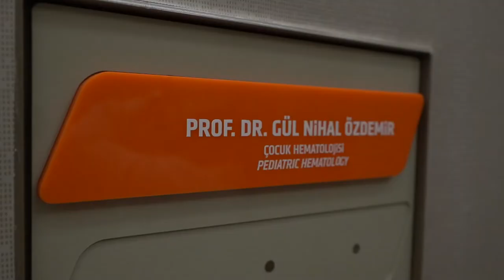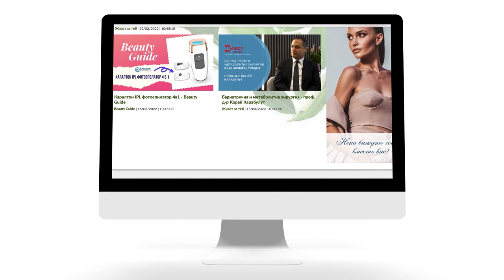Детска онкохематология в Liv Hospital в Турция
Благодарение на новостите в медицината, през последните години все повече хора с онкохематологични заболявания живеят по-дълго. Методите за лечението се развиват и помагат на все повече деца да се справят с тежките заболявания. Как процедират лекарите от Liv, какви са необходимите изследвания и колко често се променят протоколите за лечение, разказва проф. Йоздемир. Екипът на Code Health TV гостува на проф. д-р Гюл Нихал Йоздемир от Liv Hospital Истанбул, водещ специалист  в областта на детската хематология.

За да получите 2-ро безплатно медицинско мнение от проф. д-р Гюл Нихал Йоздемир можете да се обадите на телефон